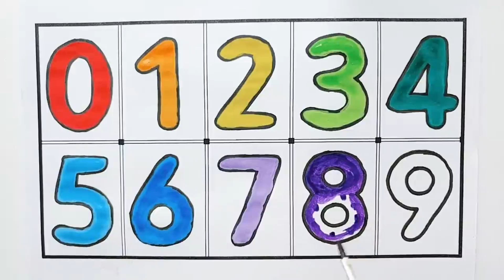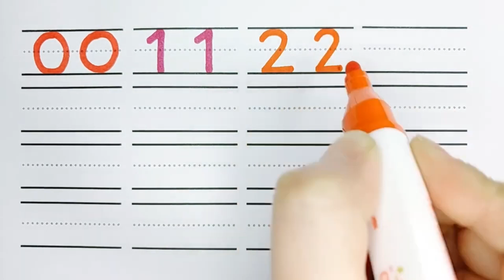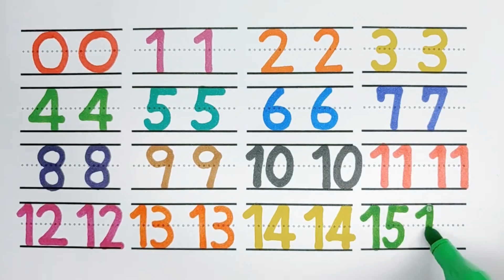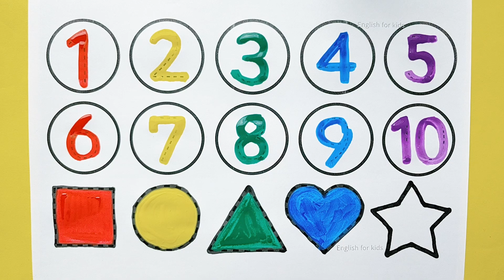Learn to Counting 1 to 20, one two three, 123 numbers, 1 to 20 Counting, 1 से 20 तक गिनती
Learn to Counting 1 to 20, one two three, 123 numbers, 1 to 20 Counting, 1 से 100 तक गिनती